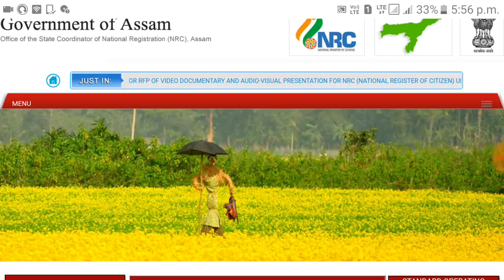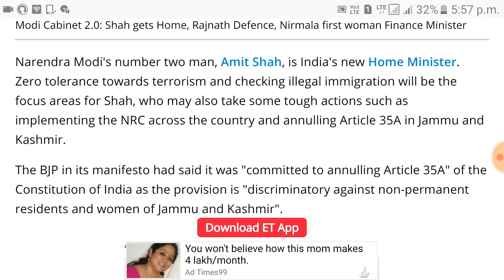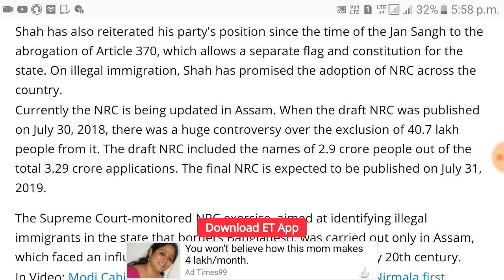NRC के लिए BJP ने अभी अभी किया नया घोषणा | NRC Assam latest news | NRC news today